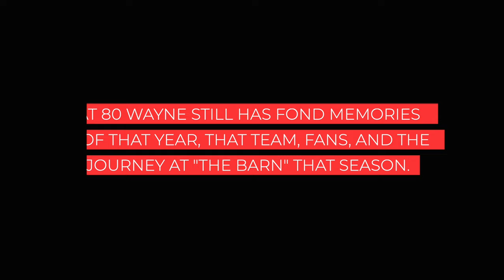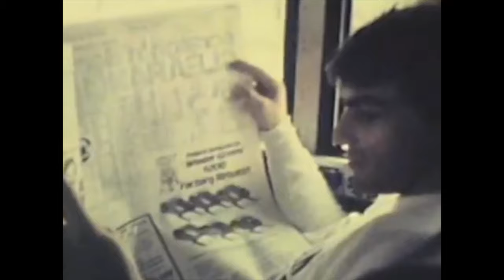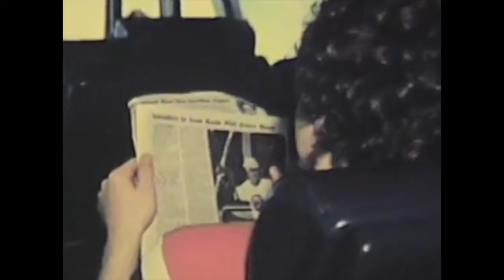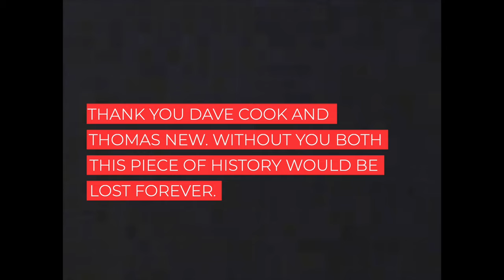Favourite Sons 2021 Remix with Wayne Maxner and Amanda Purdie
Thank-you Thomas New and Dave Cook for capturing some incredible Spitfire history. We are forever grateful for your efforts. This film documents the journey through the 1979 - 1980 Windsor Spitfires season and playoff run. Thank you Wayne Maxner for your inspiration and leadership. We hope you enjoy this film as part of our 75th Anniversary.

Windsor Spitfires Hockey Club 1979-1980 Roster

Blair Barnes R    ONT: Windsor 18
Brent Jarrett C    ONT: Sault Ste. Marie 20
Paul Gagne F                         ONT: Iroquois Falls 17
Ernie Godden F                         ONT: Keswick 18
J.P. Leroux D                         ONT: St. Bernardin 18
Steve Peters C.                          ONT: Peterborough 19
Claude Julien D                         ONT: Blind River 19
Vic Morin D                         ONT: North Bay 19
Frank Janicek L                 ONT: Chatham 18
Jim Burton D                  ONT: Georgetown 17
Jeff Mitchell R
Shawn Babcock R
Scott Defoe D                  ONT: Rexdale 16
Dave Hirst 2 R                  ONT: Queensville 19
Glen Cutting 1 L
Jean Belliveau 2 L                  17
Gerard MacIntyre D                  17
Joe Scherer 2 R                  18
Todd Kwiecien 3 C                  17
Mike Carson 4 L                  17
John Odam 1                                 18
Jay Larson D 1                       MN: Minneapolis 19
Kevin Meagher C                  ONT: Belleville
Craig Maki C                           16
Shawn MacKenzie G           NS: Bedford 17
Sheldon Camp C                   ONT: Ottawa 17
Jim Campeau L
Paul Jeffrey C                     NS: Halifax 18
Mark Botell 5       ONT: Scarborough 18
John Murphy W                    IL: Highland Park
Mark Emerson C                   WI: Milwaukee 16
John Lidge
Rollie Melanson                            NB: Moncton 19
Jim Sidwell                                    19

Thomas New - Original Film
Dave Cook - Sound (Original Film)
Wayne Maxner
Amanda Purdie
Key Grip - Katrina Lauzon
2021 - Director / Producer - Remo Agostino